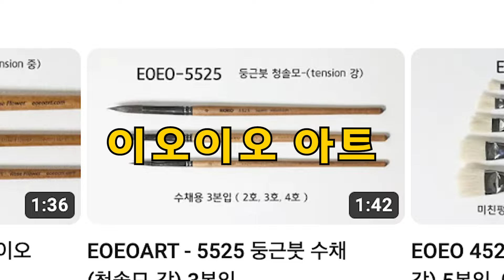watercolor painting 전주지역 공개시연 안내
오늘은  산수유마을 야외수채화입니다.
네이버 블로그에 오시면
다양한 자료를 보실 수 있습니다.